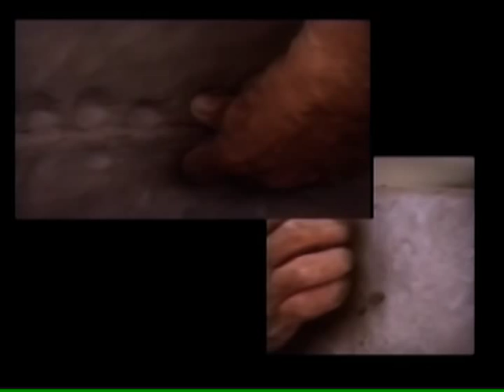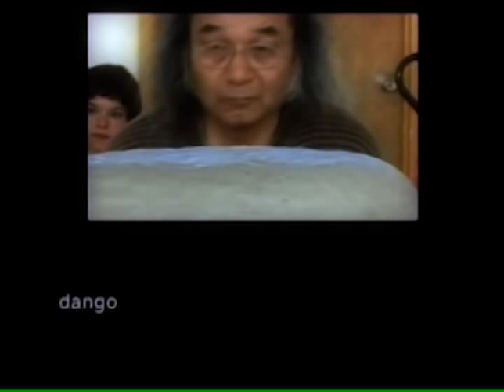Jun Kaneko // The Creation of Dango